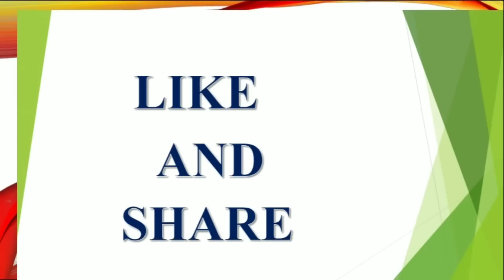కర్కాటకరాశి || దగ్గర ఈ ఒక్క విషయంలో జాగ్రతగా ఉండాలి || Karkataka Rasi || Cancer || V Prasad Hel...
కర్కాటకరాశి || దగ్గర ఈ ఒక్క విషయంలో జాగ్రతగా ఉండాలి || Karkataka Rasi || Cancer || V Prasad Hel... latest 2023,2024,2025 rashi phalalu in Telugu, Finacial problems, Latest